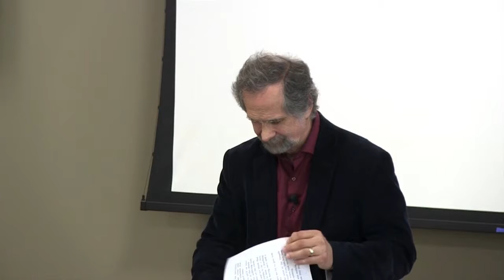Why We Do Not Tremble at God's Word, and How the Lord Can Heal Us